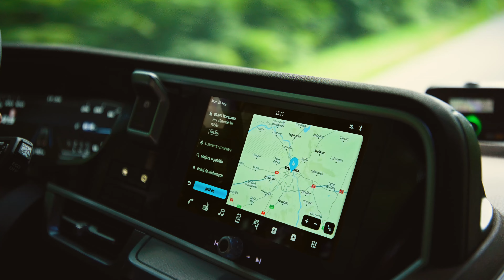New Generation DAF trucks: Powering your Success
The New Generation DAF has already set amazing standards for efficiency, safety and driver comfort. Now the latest models are raising the bar even further with an incredible suite of innovations that deliver up to 3% more fuel efficiency, reduced CO2 emissions, enhanced protection and cut noise levels. DAF Transport Efficiency – Powering your Success!